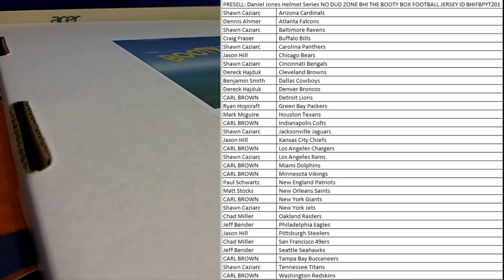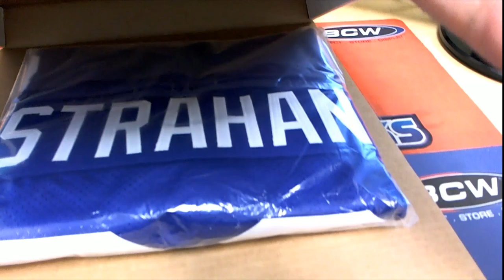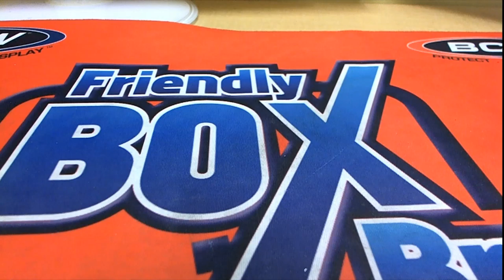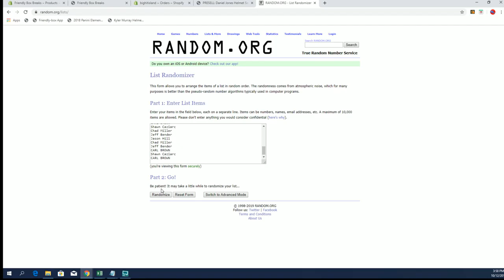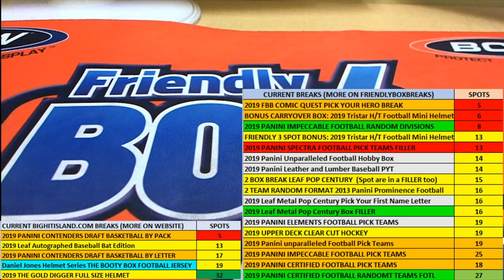Daniel Jones Helmet Series NO DUD ZONE BHI THE BOOTY BOX FOOTBALL JERSEY ID BHIFBPYT201